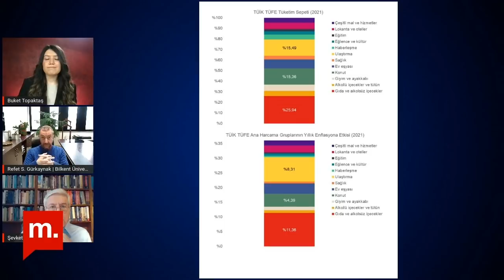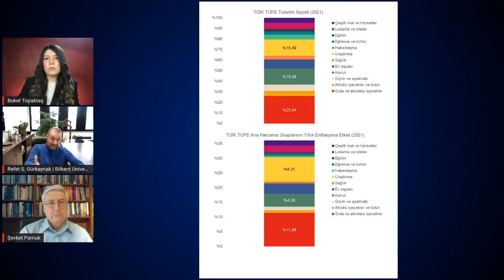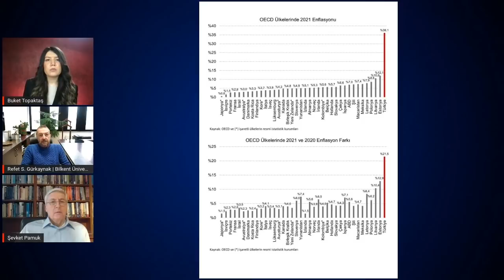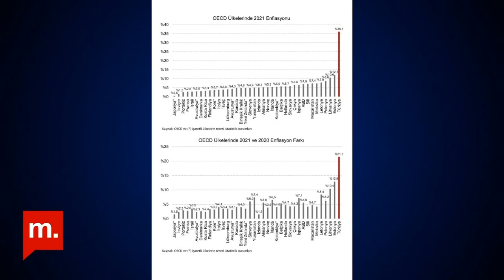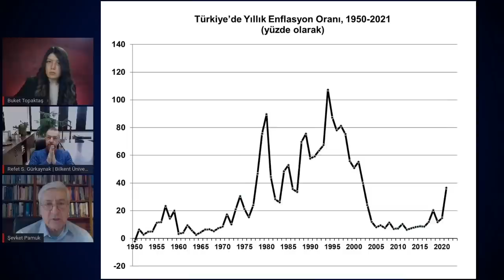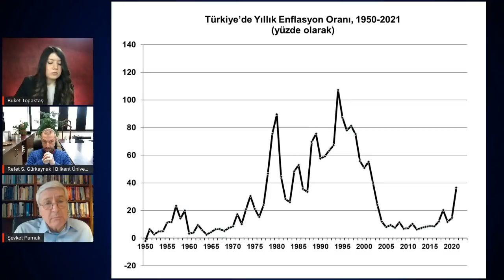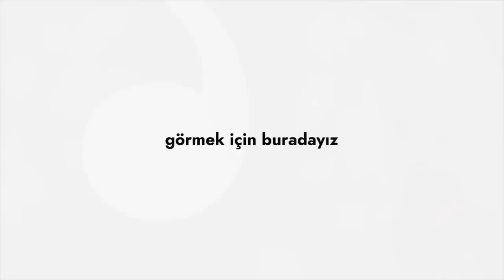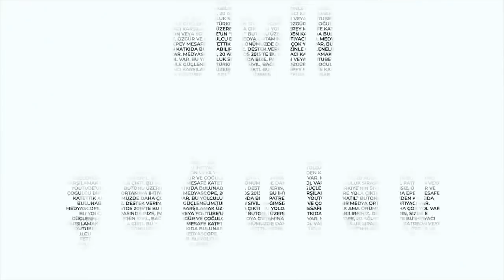Meraklısına Güncel İktisat | Türkiye'de enflasyonun dünü ve bugünü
Meraklısına Güncel İktisat'ın bu haftaki bölümünde Buket Topaktaş, Bilim Akademisi üyelerinden Prof. Dr. Refet Gürkaynak ve Prof. Dr. Şevket Pamuk ile Türkiye'de görülen enflasyon dönemlerini, gelişmiş ve gelişmekte olan ülkelerdeki enflasyon verilerini ve enflasyonun siyaset ile ilişkisini konuştu.